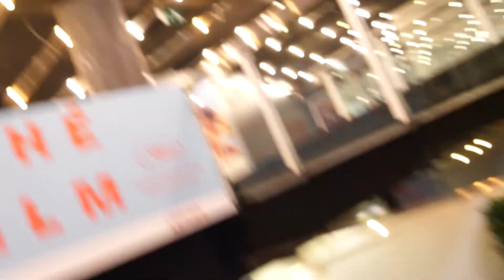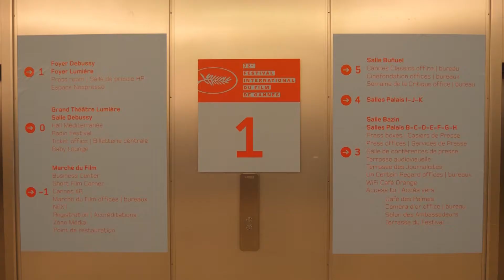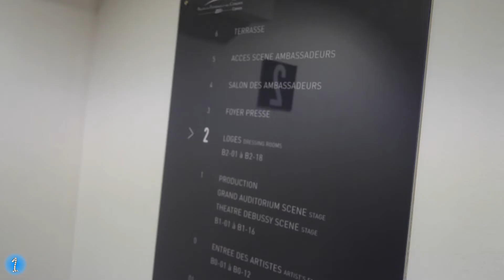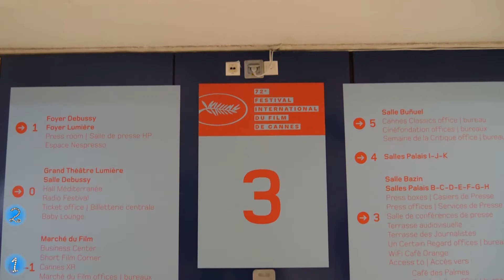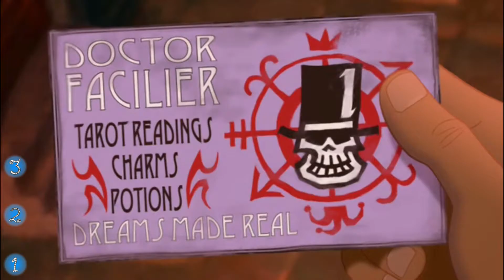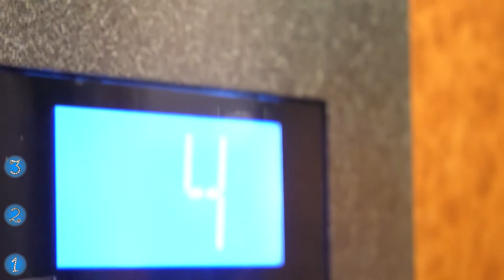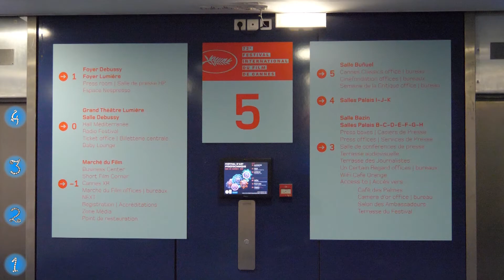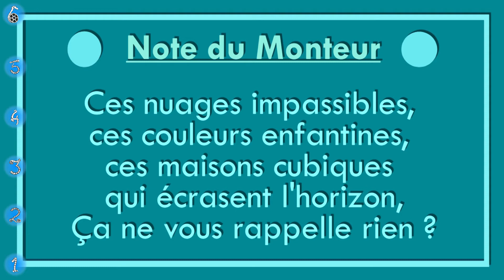Le Festival de Cannes |42| Avis à Vif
Sommaire

Étage 1 - Le Daim (Quentin Dupieux) 2:25
Étage 2 - J'ai perdu mon Corps (Jérémy Clapin) 10:15
Étage 3 - Zombi Child (Bertrand Bonello) 17:16
Étage 4 - Alice et le Maire (Nicolas Pariser) 28:54
Étage 5 - La Fameuse Invasion des Ours en Sicile (Lorenzo Mattotti) 37:54
Étage 6 - Bilan, Anecdotes et Scandales du Festival de Cannes 43:41

   Si nous revenions un an pile en arrière, nous nous retrouverions face à une foule effervescente, venue du monde entier pour la soixante-douzième édition du Festival de Cannes (et, plus précisément, nous en serions au troisième jour ouvert au public) !

   Cette année, le Festival aurait dû se tenir du 12 au 23 Mai 2020, mais le sort international en a voulu autrement...

   Afin de se consoler et de palier cette absence, plusieurs organismes en sont allés de leurs propositions, chacun à sa manière :
   _Les organisateurs du Festival, par exemple, ont imaginé une version "virtuelle" du Marché du Film, courant Juin (les demandes d'accréditations sont d'ailleurs d'ores et déjà ouvertes) !
   _Quant à l'association Objectif Grand Angle, elle a plutôt opté pour virtuellement vous faire (re)découvrir la dernière édition en date, afin que le Festival soit encore à vos côtés (et là, vous n’êtes même pas obligés d'attendre Juin) !

   Bien sûr, ces solutions sont tout-à-fait cumulables : rien ne vous empêche de les choisir toutes les deux ! Au contraire !

   Alors, Bon Festival 72 Bis, Bons Souvenirs Nostalgiques et Bon Visionnage !

   À la sortie du cinéma, sans savoir pourquoi, on a tous une âme de critique de cinéma !

  AVIS À VIF, c'est la nostalgie de débattre simplement sur le film que l'on vient tout juste de voir avec ses meilleurs amis tout en rentrant à la maison.

  Une idée originale de Geoffrey Fouillet et de Vivien Hatta Néagoé.